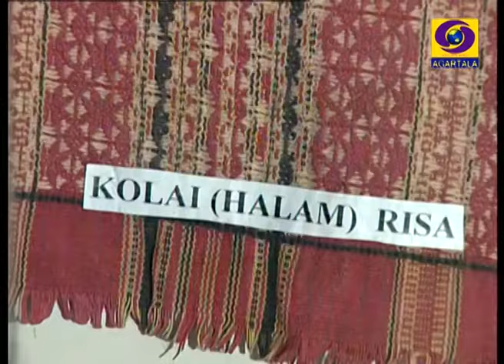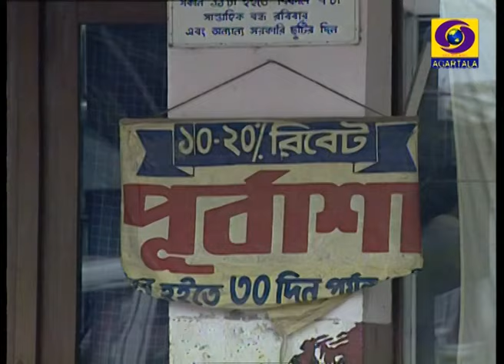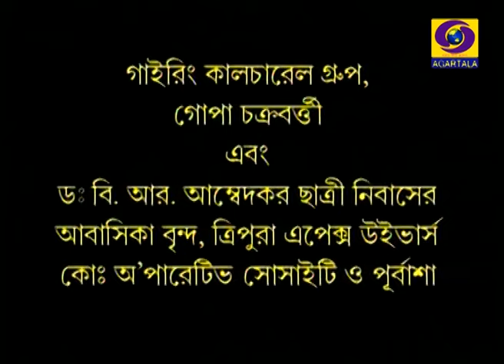Trbal Dress , Ornaments and Culture of Tripura